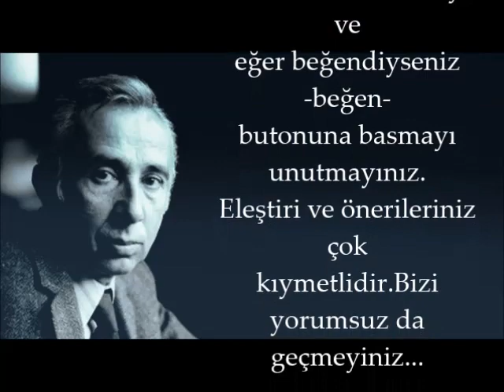Sesli Öyküler-72 Güvercinler - Necati Cumalı (ustaya saygıyla)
Edebiyat bir keyif olduğu kadar,benim için zaman yolculuğu da demektir. Yolculuk gemimizin bu seferki kaptanı, Necati Cumalı, bir oyuncu olarak sahne eserlerinden aşina olduğum büyük ustanın öyküsünü okumak,bana ayrı bir keyif verdi. Bütün dünyayı sarsan 1930 ların buhranlı günlerine çocukların gözünden tanık olacağız bu öyküde.Görme engelliler, okuma güçlüğü çekenler, kitaba erişim imkanı olmayanlar ve sesli kitap severler için. Sürç-ü lisan etti isem af ola.
Beni kırmayıp icra ettiği eserini kullanmama müsaade eden, değer sanatçımız Turan Baran'a teşekkürlerimi sunarım. Sanatçının nefis türkülerini aşağıdaki linkte bulabilirsiniz.